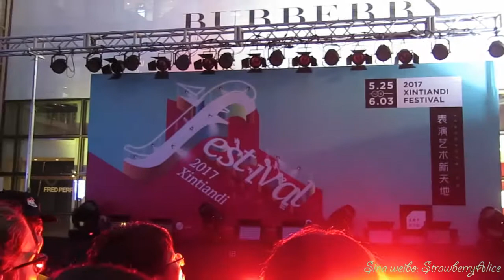【Strawberry Alice】2017 Xintiandi Festival: A Cappella: The Magnets, 30/05.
2017 Xintiandi Festival: A Cappella: The Magnets, Shanghai Xintiandi South Block Square, 30/05/2017.